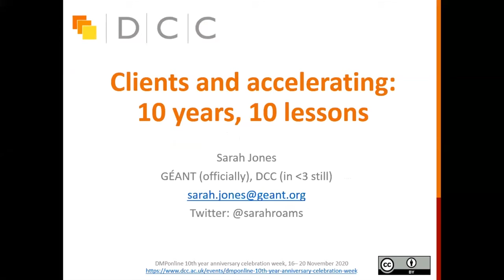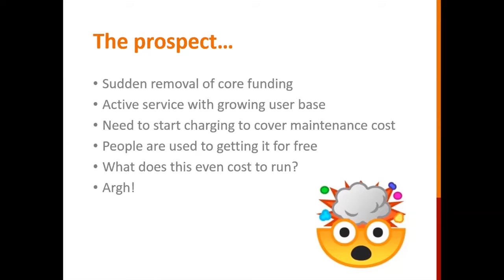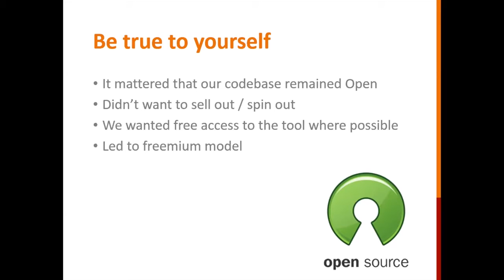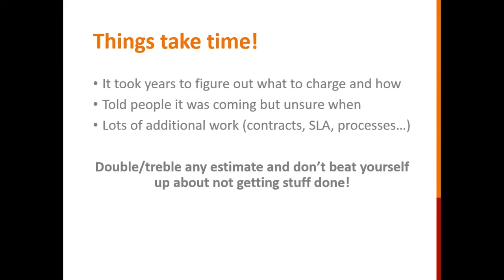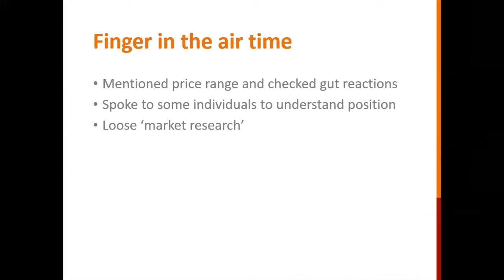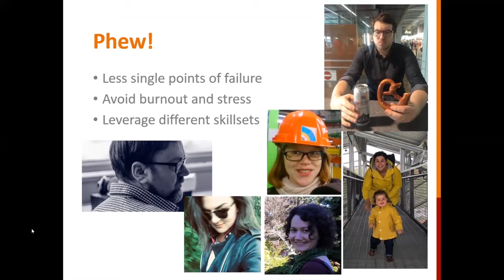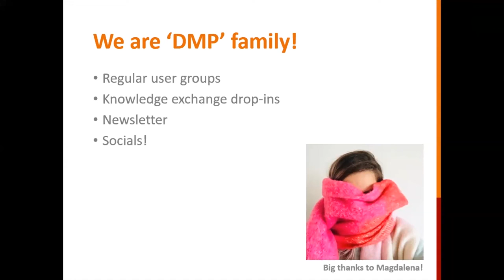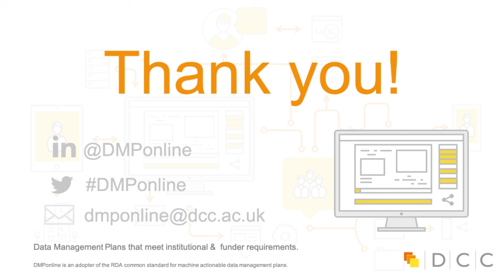4. Clients and accelerating: 10 years, 10 lessons​, Sarah Jones, GÉANT